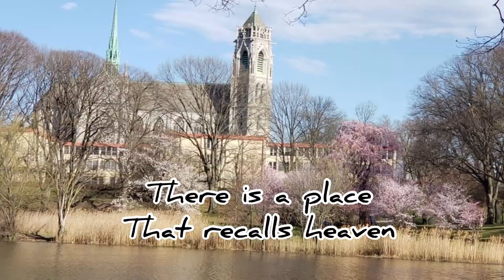St. Andrew's Seminary